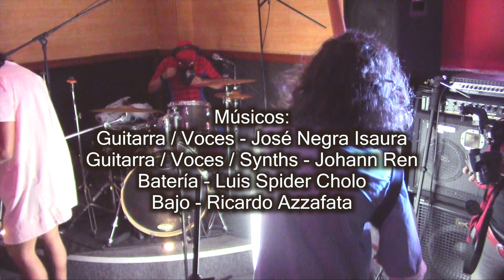Sesiones en vivo: Azzata Clips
Desde Los Teques Venezuela nos llega Azzata Clips con unas sesiones llenas de irreverencias y ranciedades. Con un par de sorpresas y un lenguaje no apto para niños. Así que si eres un niño recomendamos discreción.

Esperamos disfruten estas sesiones en vivo grabadas en Jimpirrockers estudios por Johann Sánchez y Michel Jímenez. Con la mezcla y Master de Rafael Ferreira. Grabación de video por Charlotte Palacios y Edición de video por Johann Sánchez.

Es una producción original de Amigos de la Casa en asociación con Jimpirrockers.